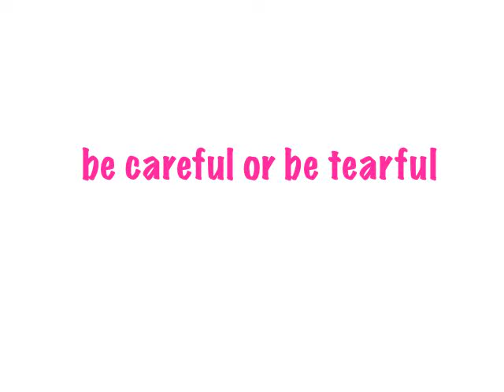Be Careful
From Oct 2011 - May 2012, Transition Year students in Collinstown Park Community College participated in Story Lines, which is a stop motion animation project. The focus of this arts programme was on fostering creativity and wellbeing of young people in Clondalkin. Through animation the students highlighted their opinions and ideas about issues that concern young people today. An important part of *Story Lines* was bringing the young people's stories out into the community. The opening night was on the 16th May 2012 that showcased all the students animations. The aim was to support awareness about young people's issues and support their  wellbeing in a fun creative
way. The project involved artist and youth worker Eva Kelly and was supported by NCAD and Ronanstown Youth Service (Catholic Youth Care and Co. Dublin VEC)